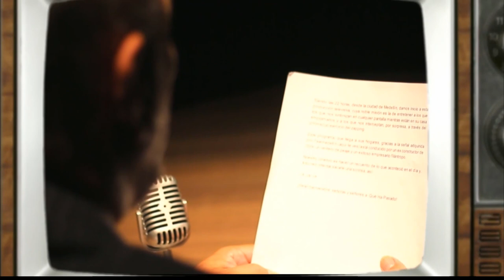Andrea Herrera, subcampeona de poledance [¿Qué Ha Pasado?] Telemedellín